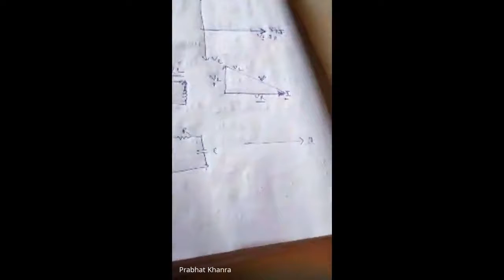BPIE_ ELECTRICAL ENGG. DEPT.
KCL & KVL BY PRABHAT KHANRA (LECTURER)